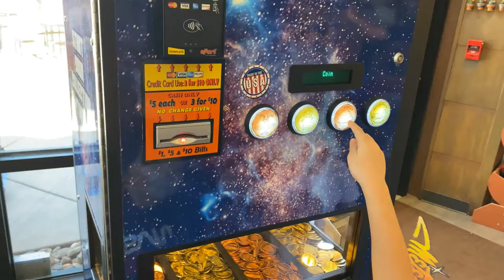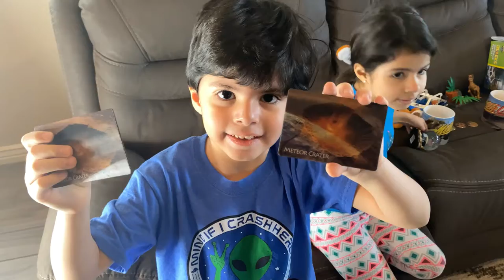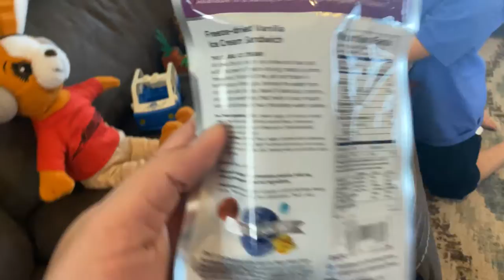Meteor Crater Gift Shop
Bella, Jio, and Papa get to check this one off our bucket list. We drove approximately 3+ hours to the middle of nowhere to visit the Meteor Crater Natural Landmark in Winslow, Arizona. Rich in history, from Nasa Moon landing training, to discovering and learning more about Meteors. The kids were also excited to visit one of the places shown in their new Disney Plus Weird but True show. Worth the drive! Consider visiting if you are ever around this part of Arizona.

In this video Bella and Jio opened their gift shop toys.  They also got to eat their first Astronaut ice cream sandwich!